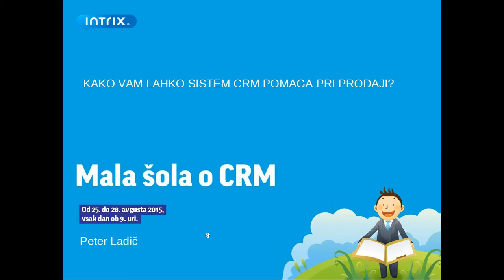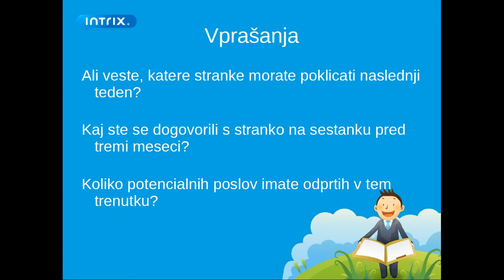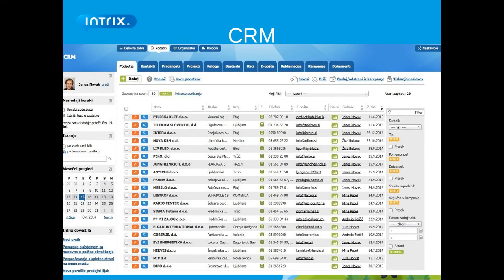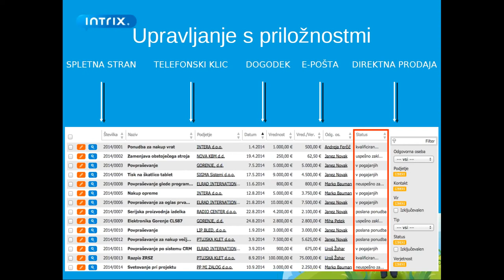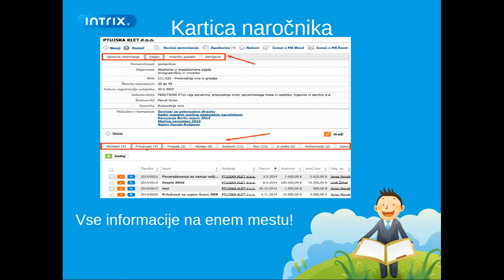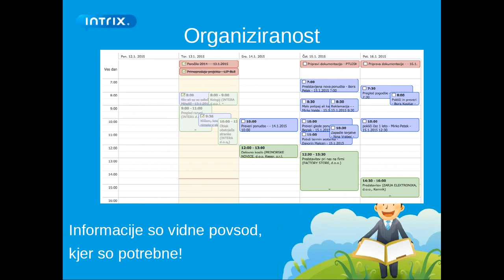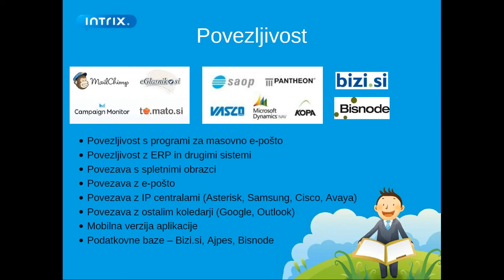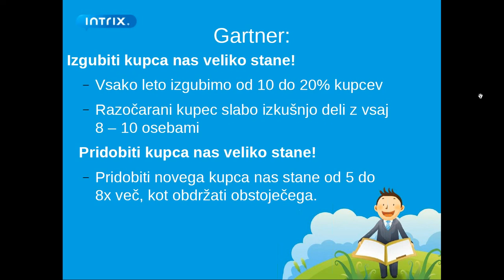Kako vam lahko sistem CRM pomaga pri prodaji? Mala šola o CRM, 1. dan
KAKO VAM LAHKO SISTEM CRM POMAGA PRI PRODAJI?

Vsebina: zakaj CRM, komu je namenjen, osnovni cilji, koristi uvedbe ipd.

Predavatelj: Peter Ladič